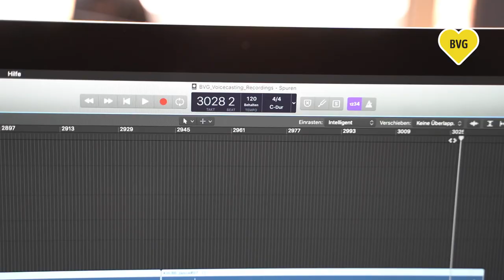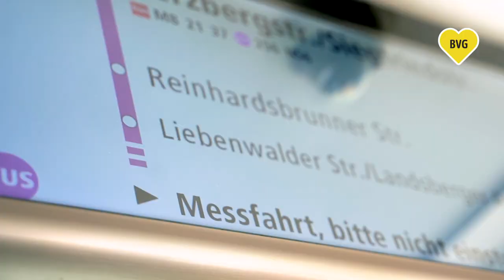BVG Casefilm Markenklang